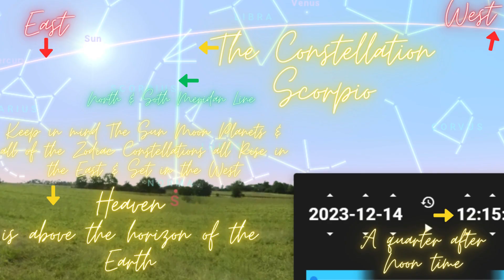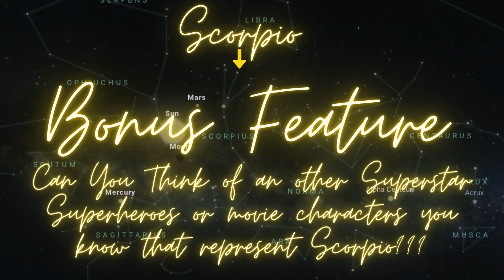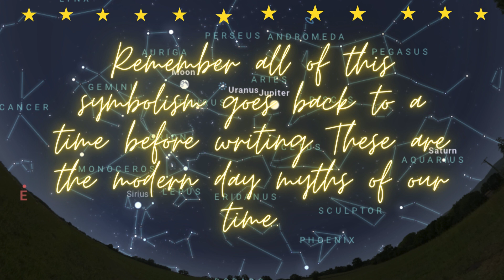Superstar Super Heroes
It's Written In The Stars Three